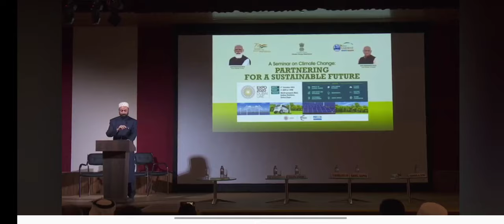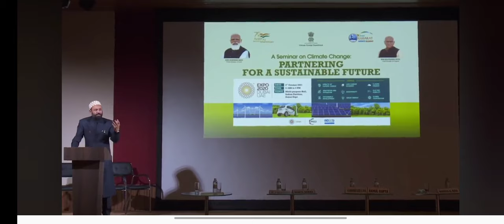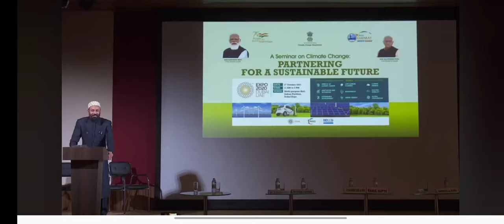Dr. Mustafa Saasa Speech on "Best Practices in Water Conservation" at India Pavilion - Expo 2020.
Dr. Mustafa Saasa Speech on "Best Practices in Water Conservation" during Climate Change Conference organized by Climate Change Department - Government of Gujarat at India Pavilion - Expo 2020 on 3rd October 2021.